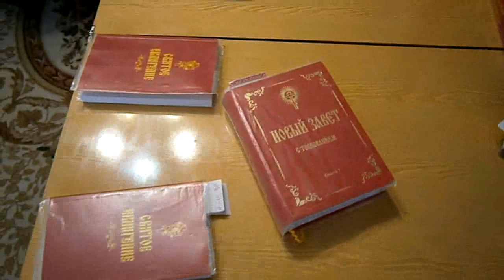№4. Голубева Екатерина и друзья. Январь, 2019